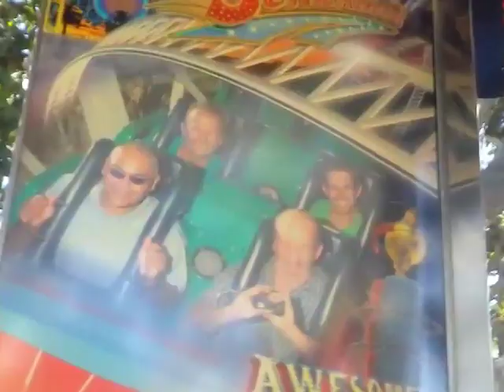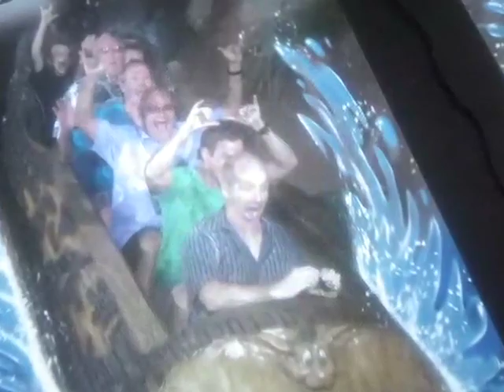Episode 34 - Funresearcher.com - Looking for Fun in Los Angeles, California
It was my 45th birthday so. I went to Disneyland to celebrate.